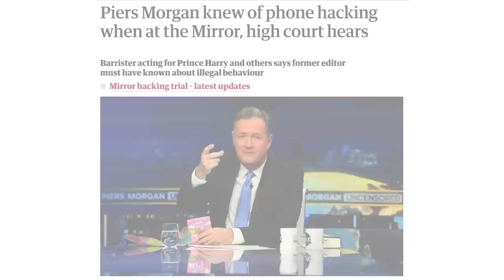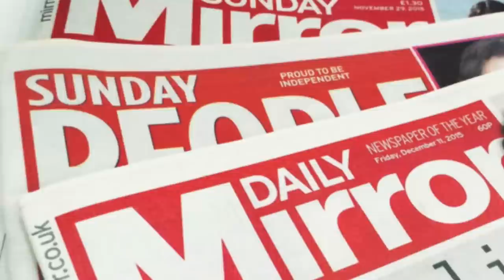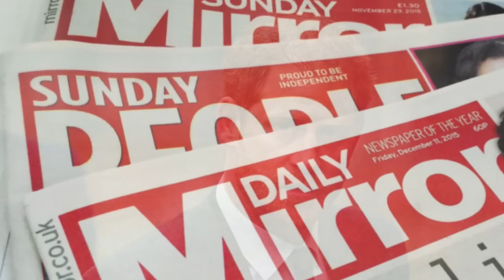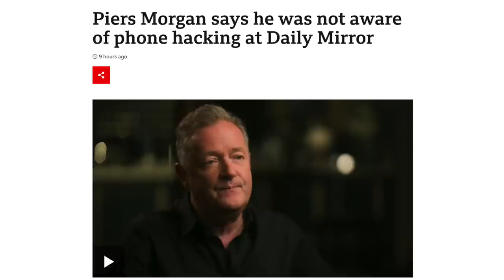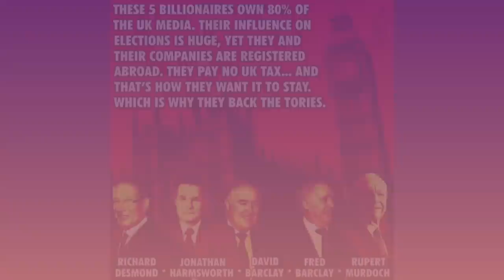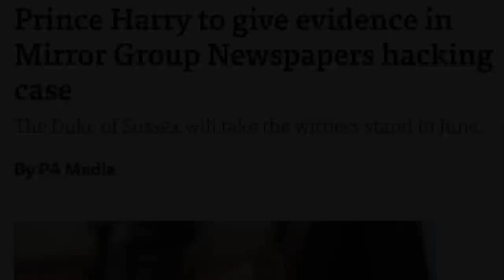Piers Morgan knew of phone hacking when at the Mirror, high court hears!